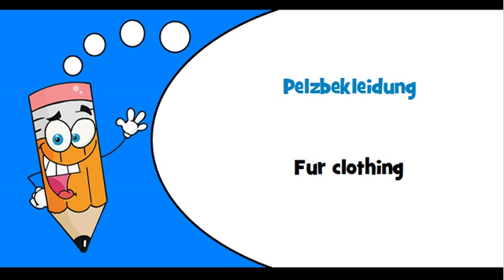German words Theme = Fur articles